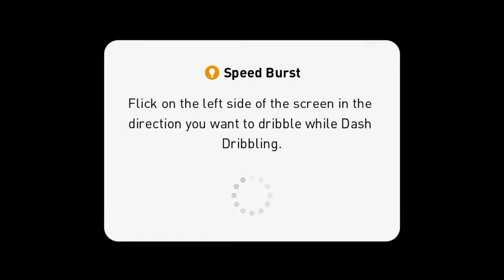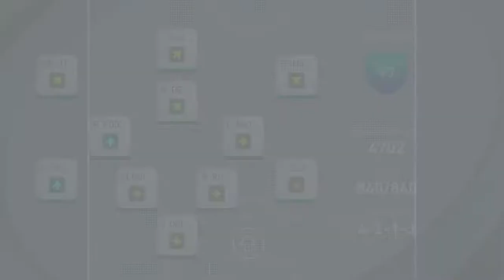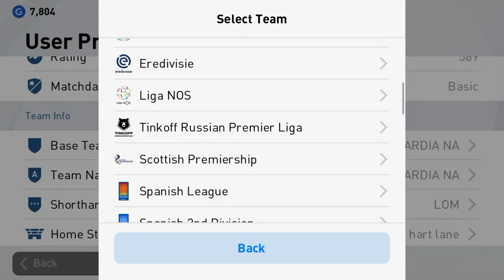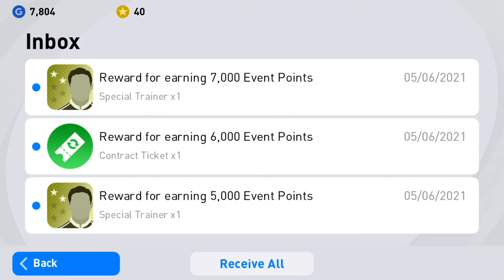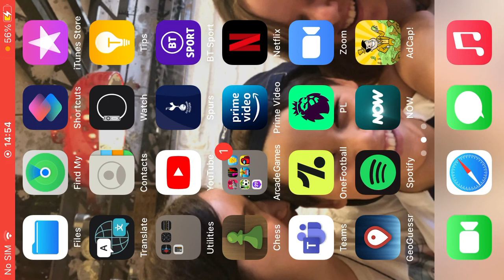Zamorano player review